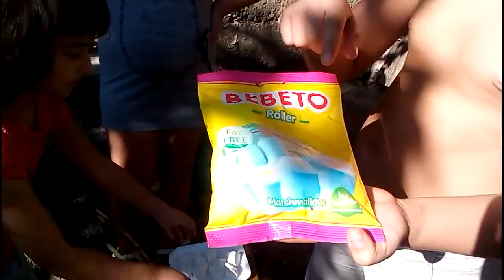რთველი, შამფურზე შებრაწული მარშმელოუ.